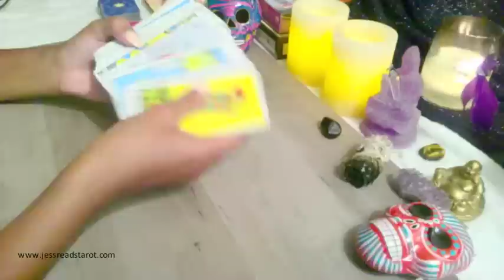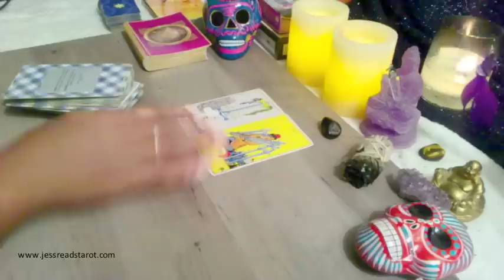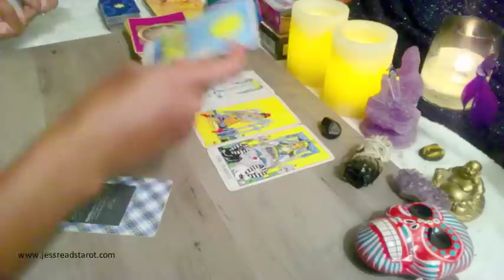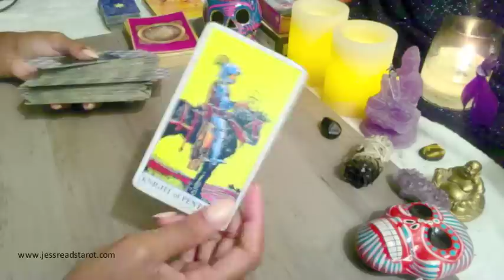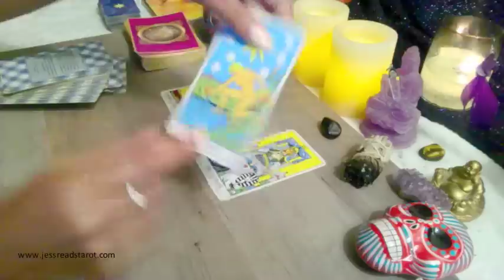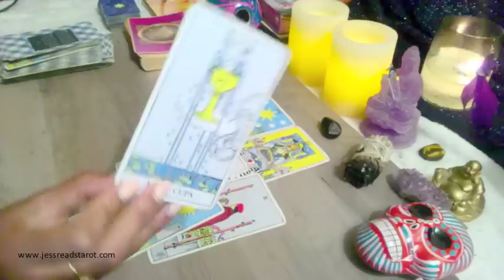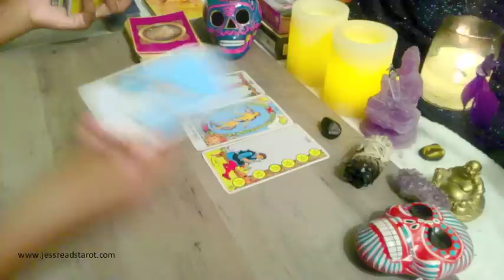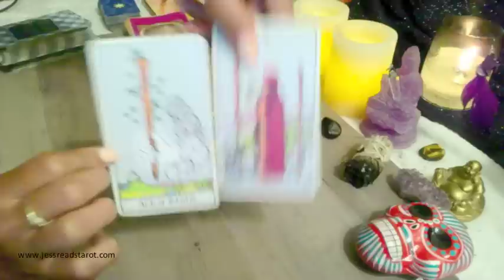Virgo ♍️ The Secret Is Out! September 2019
2) Once I receive payment confirmation I will email you!

This is a general tarot reading for the sign of Virgo, for the month of September. I will continue to upload monthly videos! Please check your Moon & Rising Sign if this message did not resonate with you!